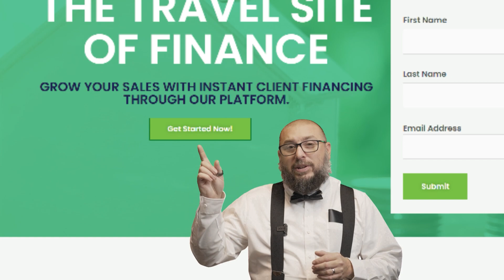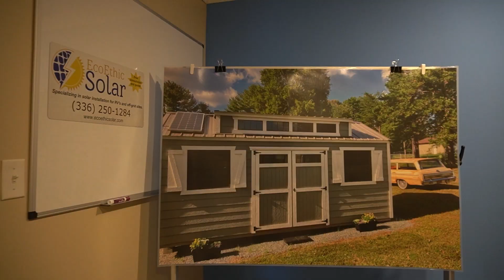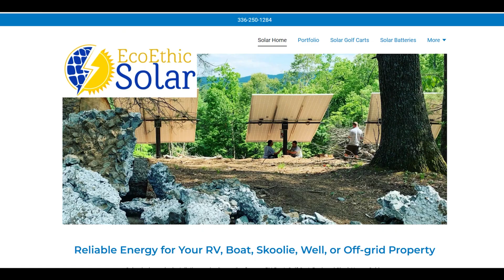Steve Smith - Cedar Rock Sheds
On this episode of the Shed Geek Podcast, Shannon talks with Steve Smith from Cedar Rock Sheds.
Nestled in middle Tennessee and comfortably placed on the Duck River is Cedar Rock- home of CR Sheds. They offer not only sheds to shop, but an entire experience.

When you visit CR Sheds, you become part of a local family's dream. Bring the kids and meet the buffalo and hunting dogs, take a ride up from the barn to the shed lot on a side-by-side, then kick back comfortably at the barn to complete your purchase.

"We look forward to adding you to the Cedar Rock family!"